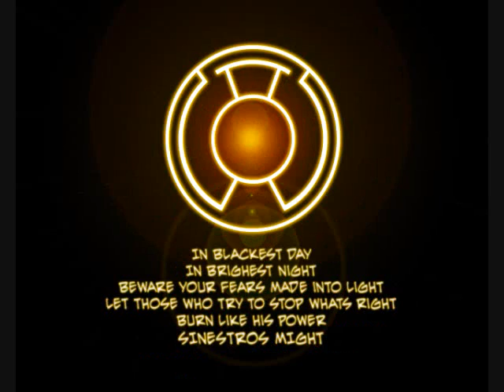Tribute to Red Lanterns-Riot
A tribute to the Red Lanterns

Copyrighted works that are part of this website are being used under the "FAIR USE" doctrine, Section 107 of the Copyright Act provides as follows: 'The fair use of a copyrighted work, including such use by reproduction in copies or photorecords or by any other means specified by [Section 106 of the Copyright Act], for purposes such as CRITICISM, COMMENT, news reporting, teaching (including multiple copies for classroom use), scholarship, or RESEARCH, is not an infringement of copyright